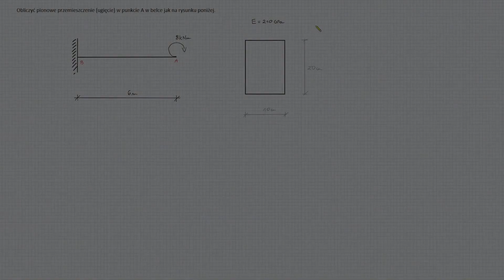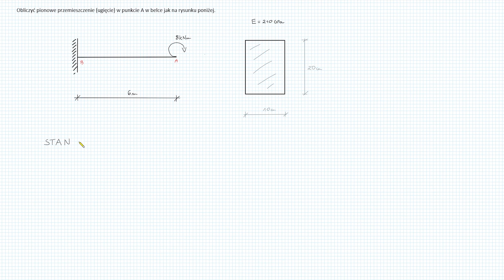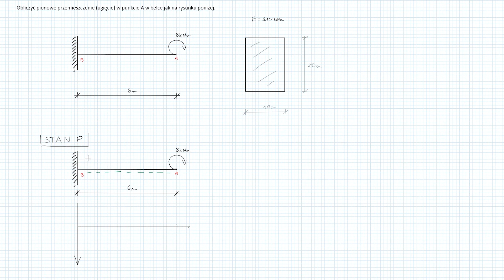Metoda Maxwella Mohra - całkowanie graficzne (belki) (film 6 z 10)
Fragment kursu Metoda Maxwella Mohra - całkowanie graficzne (belki), w którym nauczę Was jak obliczać przemieszczenia w belkach metodą Maxwella Mohra całkując graficznie sposobem Wereszczagina. ​
👉 W tym filmie nauczę Was:
0:44 Ja sporządzić wykres momentów gnących od obciążeń rzeczywistych
1:50 Jak rozbić wykres momentu gnącego o kształcie trapezu
3:05​​ Jak przyłożyć obciążenie wirtualne, jednostkowe, aby obliczyć wymagane przemieszczenie
5:09 Jak sporządzić wykres momentów gnących od obciążenia wirtualnego, jednostkowego
6:35 Jak rozpisać całkę graficzną sposobem Wereszczagina
8:10 Jak obliczyć całkę graficzną sposobem Wereszczagina z iloczynu momentu od obciążeń rzeczywistych i jednostkowych
13:40 Jak obliczyć rzeczywistą wartość ugięcia w zadanym punkcie belki
14:41 Jak obliczyć moment bezwładności przekroju zginanego
15:57 Jak zamienić jednostki i wykonać rachunek jednostek we wzorze

👉 Czego się nauczysz w całym kursie:
- Obliczać ugięcie i kąt obrotu w dowolnym punkcie belki metodą Maxwella Mohra
- Całkować graficznie wykresy momentów gnących sposobem Wereszczagina
- Rozbijać złożone wykresy momentów gnących za pomocą metody superpozycji
- Korzystać ze wzorów skróconego całkowania graficznego
- Przeliczać i upraszczać jednostki we wzorze na ugięcie i kąt ugięcia belki

🆘 Potrzebujesz pomocy? 🆘